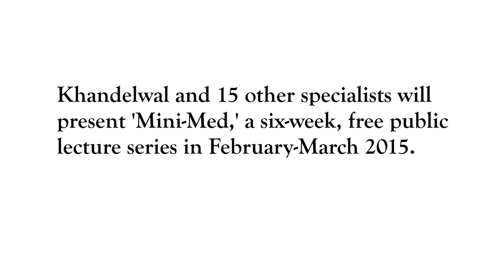Mini-Med: New innovations to fight obesity and diabetes